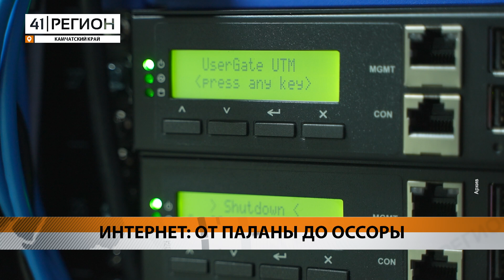БОЛЕЕ 250 КИЛОМЕТРОВ ВОЛС ПРОЛОЖЕНО ОТ ПАЛАНЫ ДО ОССОРЫ • НОВОСТИ КАМЧАТКИ